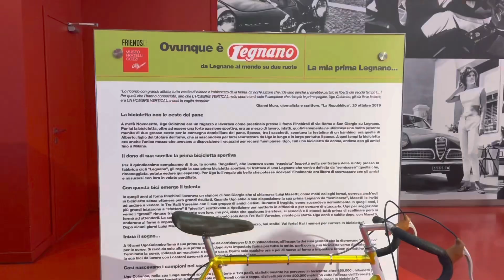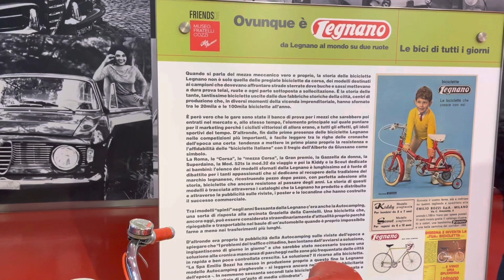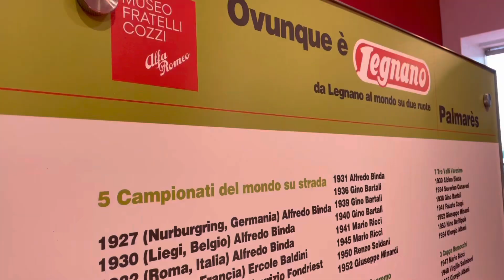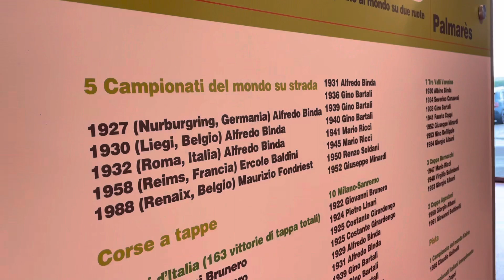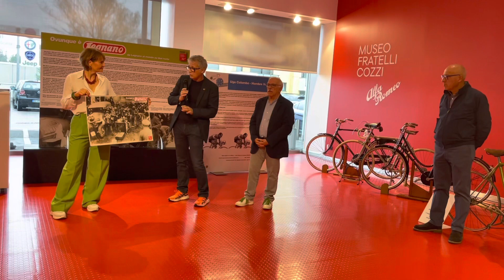Ovunque è Legnano